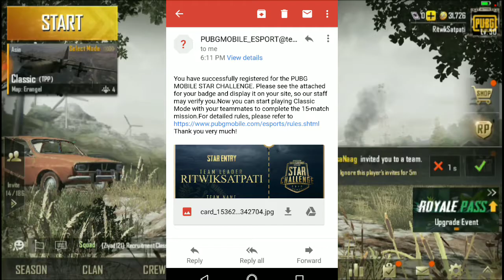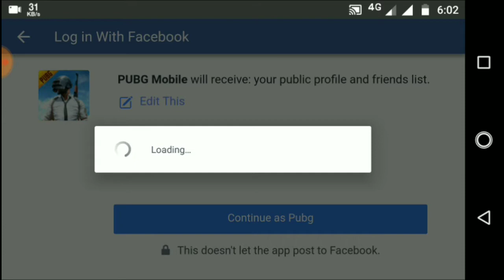WE PARTICIPATE IN "STAR CHALLENGE"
1st of all thanks for reaching me 1k.

New I'd ::
Name - PubgGuruYt
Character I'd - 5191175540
(Only for few days)

We are registered in PUBGM STAR CHALLANGE
Teammates :-
1. @🅟🅤🅑🅖 🅖🅤🅡🅤
2. @BøSS三MILAP
3. @abhay
4. @BøSS 三 Itachi "Sin of Wrath"